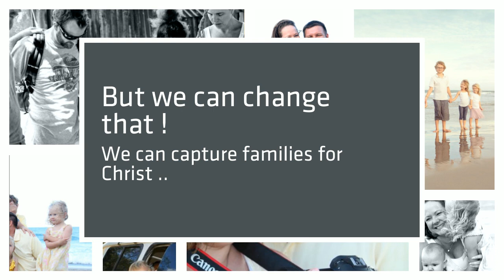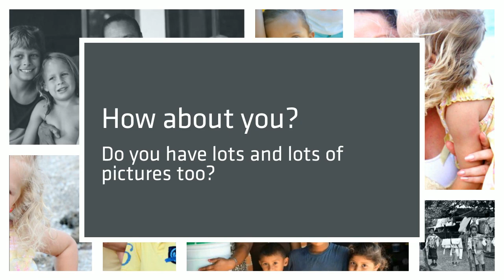Huttula Family Missions